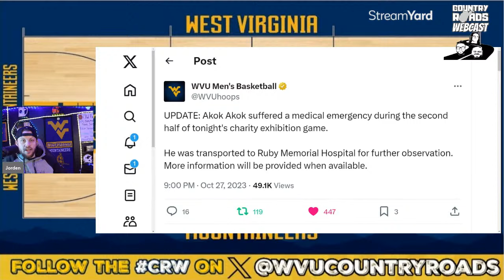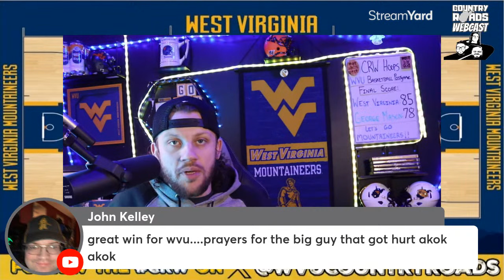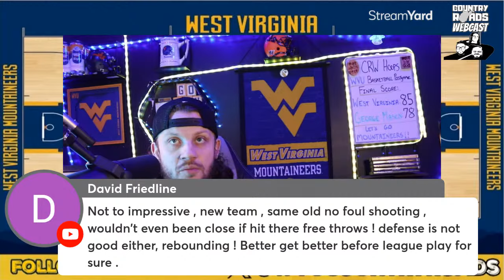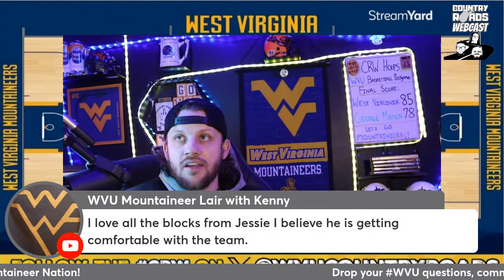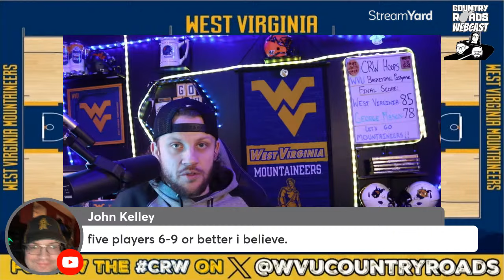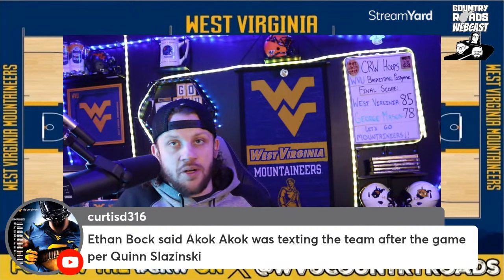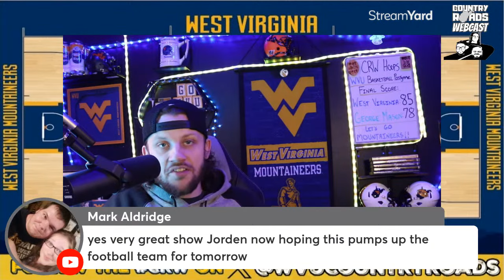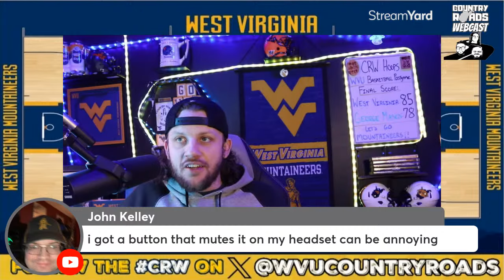WVU Basketball Postgame Reaction: George Mason (Exhibition) | '23-'24 West Virginia Mountaineers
Discussing the results of the WVU charity exhibition game against George Mason University which provided Mountaineer fans their first glimpse at the 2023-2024 wvubasketball team.